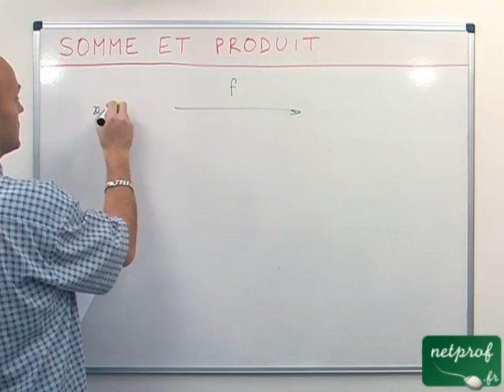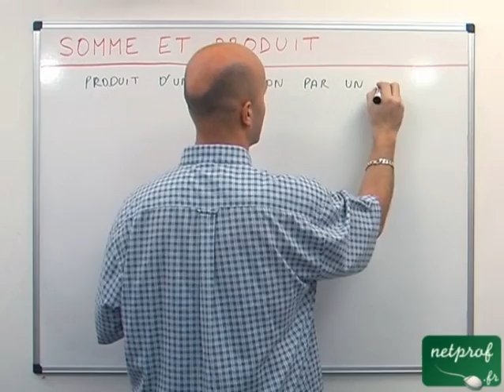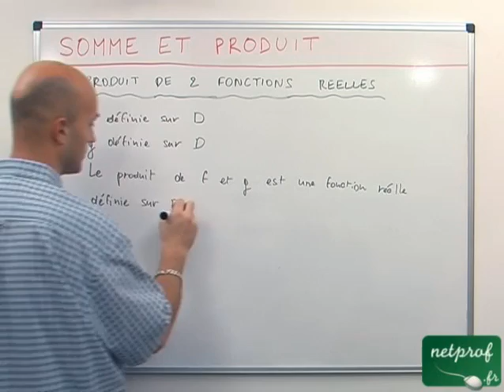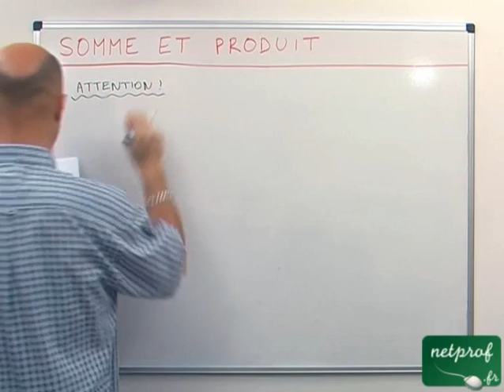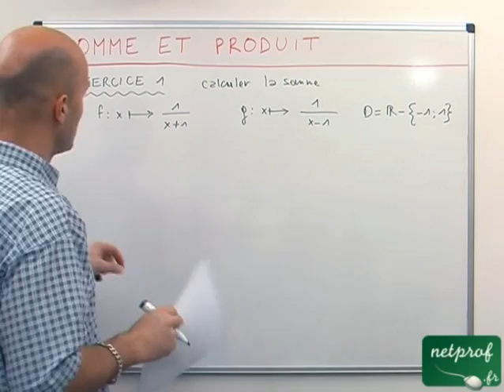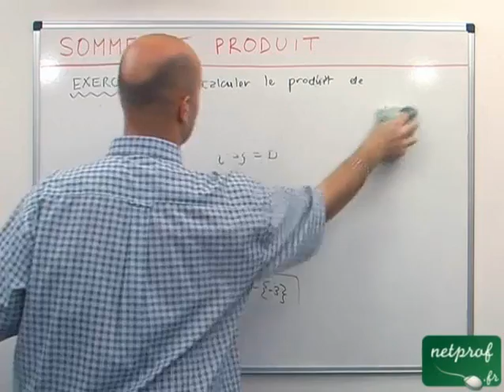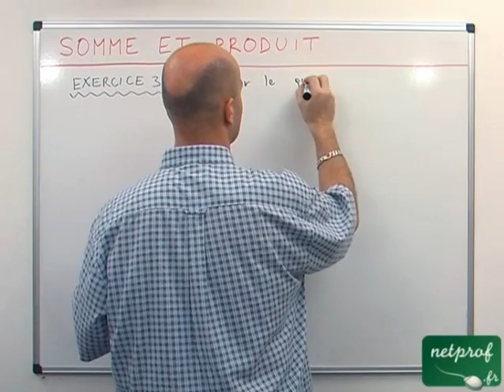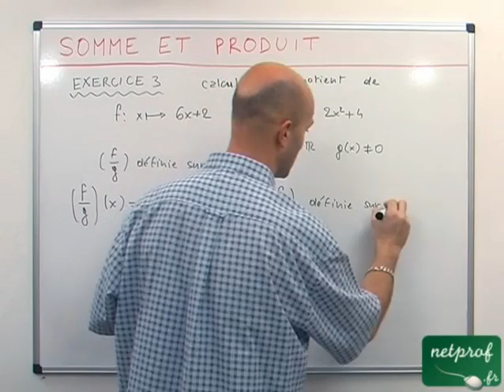06 Fonctions : somme et produit